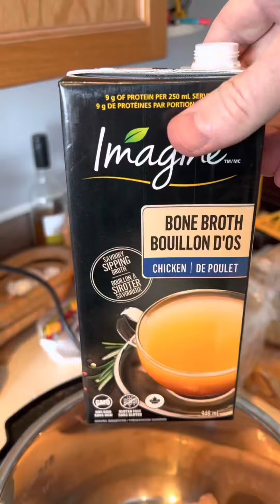Slow Cook Chicken for Easy Meal Prep